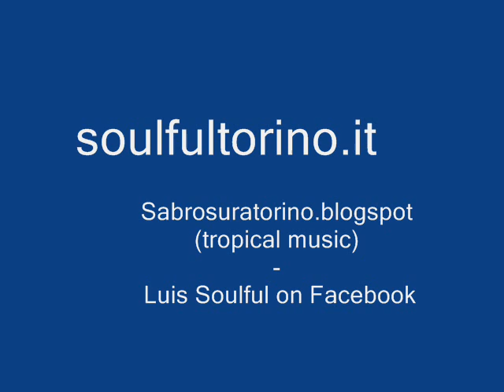THE DRIVERS Dry Bones Twist KING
Great stomper! Halloween tune.